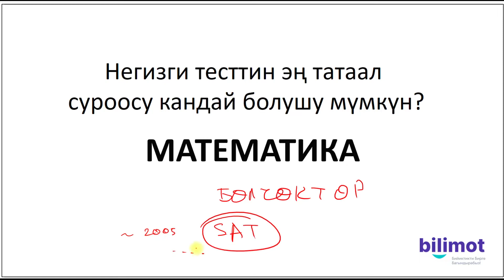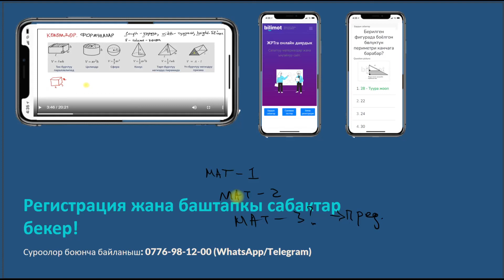ЖРТ БӨЛЧӨКТӨР боюнча татаал суроо.